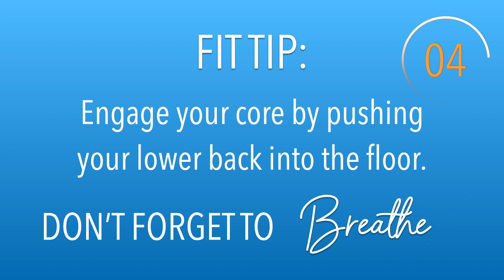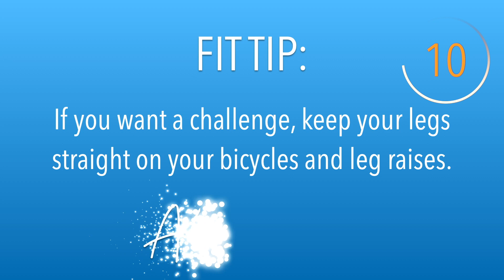15 min TOTAL CORE AB WORKOUT | (At Home No Equipment) INTENSE Upper & Lower Abs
15 min INTENSE ab workout you can do anywhere and it's equipment free!  It's a 3x5 workout, which means we're gonna do 3 rounds with 5 different exercises in each round, each focusing on different abdominal muscles.

This video is the full length which means you can just follow along with me for the full workout. If you need extra rest, just pause the video.

Work on toning your core at home with this killer abs workout!

I'm new and just starting to upload videos, so if you enjoyed this routine, share it with someone you know that would try it too!

Follow my personal accounts:
I N S T A G R A M - @juliamoreci

Infinity Martial Arts:
I N S T A G R A M - @teaminfinityma

Follow my pets on
I N S T A G R A M - @kalia_thecat